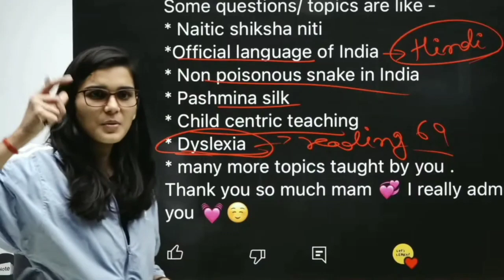मैम आज बहुत गौरी लग रही हो😂😍 | Himanshi mam weird and funny QnA moments😂❤️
We Strongly Support Himanshi ma'am